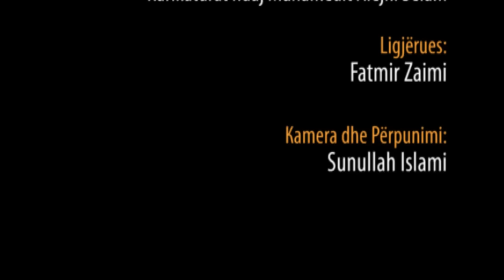Karikaturat ndaj Muhamedit ﷺ - Hoxhë Fatmir Zaimi - Hutbe